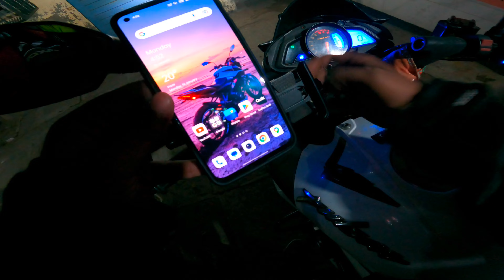Mumbai Se Nikale Tiger📍 Pe Ride Karna aur Majja Aa Gaya || NS200